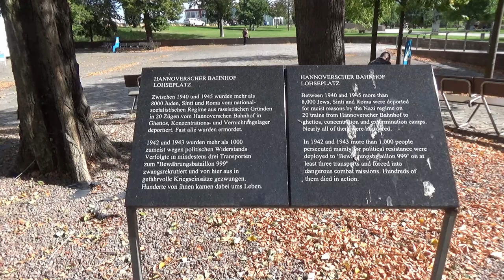Hamburg: Viel Zugverkehr am Lohsepark – Auf den Spuren des Hannoverschen Bahnhofs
English subtitles available – Die Bahnstrecke von Hamburg Hauptbahnhof (Hbf) nach Hamburg-Harburg führt unmittelbar südlich des Hauptbahnhofs am Oberhafenkanal entlang. Dort gibt es sehr viele Züge zu sehen: alle Züge des Fern- und Regionalverkehrs von und nach Hamburg-Harburg. Die meisten fahren in Richtung Hannover oder Bremen und weiter. Ebenso sieht man hier die Regionalexpress-Züge von und nach Cuxhaven.
Unmittelbar in Sichtweite der Bahnstrecke liegt der Lohsepark. Daneben führt eine Straße entlang mit dem Namen „Am Hannoverschen Bahnhof“.
Im Lohsepark gibt es einen zentralen Platz, und dort steht eine Gedenktafel. Sie erinnert an den früheren Hannoverschen Bahnhof. (Vor dem Bau des Hauptbahnhofs gab es in Hamburg mehrere getrennte Bahnhöfe verschiedener Bahngesellschaften.) Während der Zeit des Nationalsozialismus, zwischen 1940 und 1945, wurden von hier aus mehr als 8000 Juden, Sinti und Roma deportiert, viele von ihnen in Vernichtungslager, außerdem politisch Verfolgte. In einem Container am Platz kann man eine Ausstellung ansehen, die an die Opfer des Unrechts erinnert. Weiter südlich liegt ein Bereich, in dem noch Gleise des Hannoverschen Bahnhofs zu sehen sind. Daneben steht eine weitere Gedenktafel.
Neben dem Lohsepark entstehen moderne Neubauten.
Direkt neben den alten Gleisen verläuft die heutige Strecke nach Hamburg-Harburg in Hochlage.
An der Versmannstraße, nahe der U-Bahn HafenCity Universität, gibt es ein Überwerfungsbauwerk innerhalb der Oberhafen-Hochstrecke. Damit wird es erleichtert, dass mehrere Züge gleichzeitig in Hamburg Hauptbahnhof ein- und ausfahren können.
Die Strecke führt hier 4-gleisig in Richtung Elbbrücken. Man kann oft Parallelfahrten von 2 Zügen sehen.

The railway line from Hamburg central station (Hauptbahnhof, Hbf) to Hamburg-Harburg passes along Oberhafen canal just south of central station. There you can watch many trains: all trains of regional and long distance services to and from Hamburg-Harburg. Most of them go on towards Hannover and Bremen or further. You can also watch regional express trains to and from Cuxhaven.
A park called Lohsepark is lying just beside of the railway line. Next to it there's a street named „Am Hannoverschen Bahnhof“.
There is a central place in Lohsepark where you can see a memorial board. It is dedicated to the former station "Hannoverscher Bahnhof". (Before Hamburg Hbf was built, there had been several railway companies with different stations.) During the era of National Socialism, between 1940 and 1945, more than 8000 Jews, Sinti und Roma were deported from here, many of them to extermination camps, and so were many political prisoners. There is an exhibition in a container reminding us of the victims of the injustice. A little south there is an area where you can still see some tracks of Hannoverscher Bahnhof, with another memorial board.
Next to Lohsepark modern buildings are constructed.
The new elevated tracks to Hamburg-Harburg are running just beside the old tracks.
At Versmannstraße, close to the underground station "HafenCity Universität" a flyover building is integrated into the elevated railway line along Oberhafen canal. This building helps trains to enter and leave Hamburg Hbf simultaneously.
There are 4 tracks leading to the bridges across river Elbe. Often you can watch 2 trains running parallel.